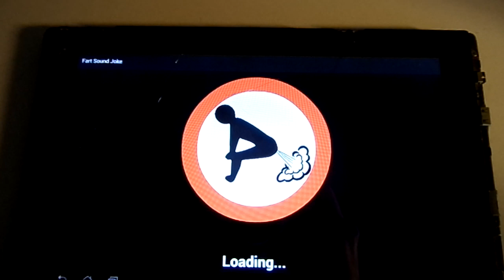Teaser Fart Sound Joke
Easy way to make jokes and pranks with fart sounds on this Android tablet smart and mobile phone app!!